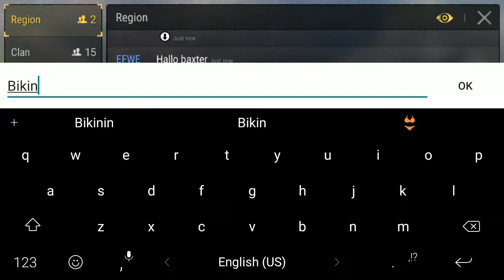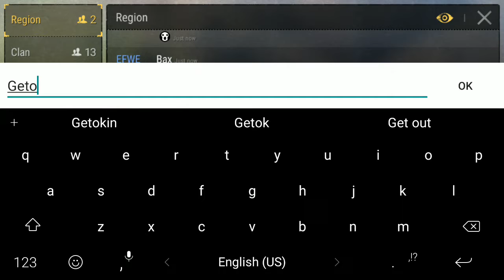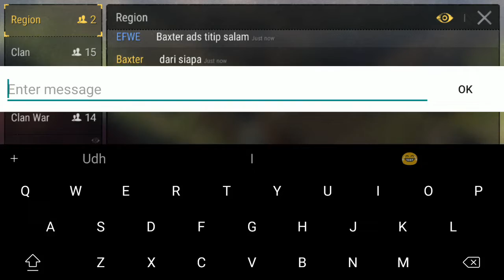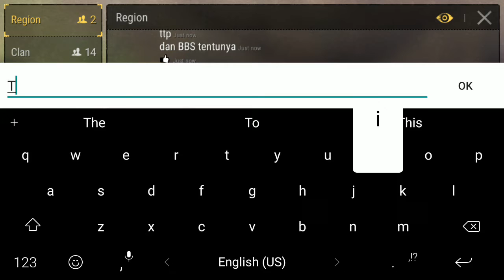166 Poin Furniture (BUILDER WAJIB LIHAT)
Di video ini gw coba menjelaskan beberapa Furniture yang akan bermanfaat buat permainan kalian dari Ability Point di Furniture.

Segera Upgrade!